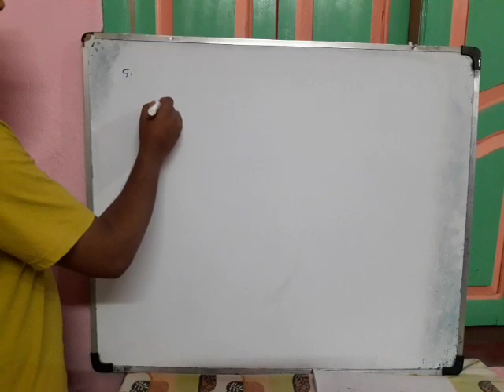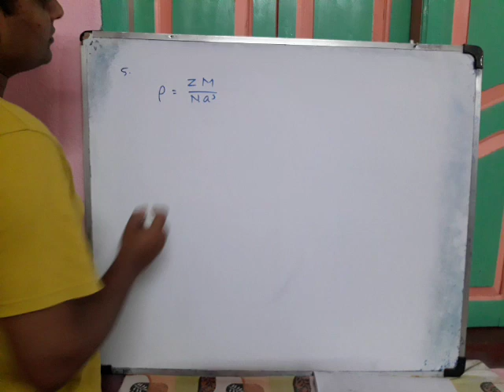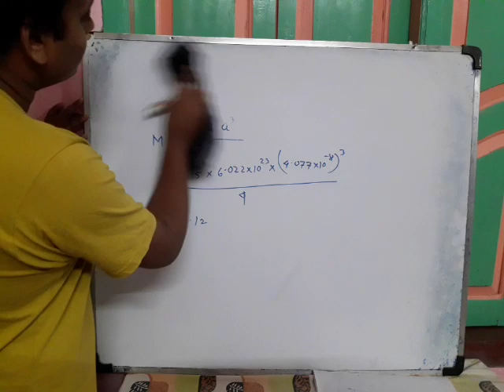Solid state lecture 7